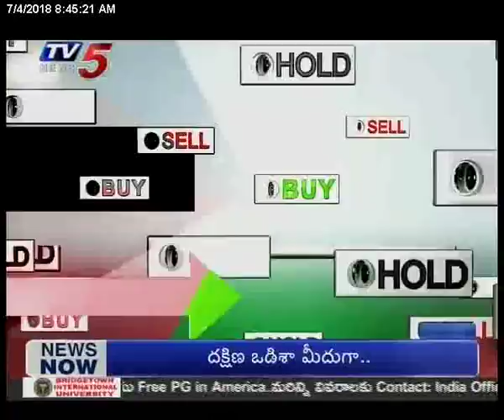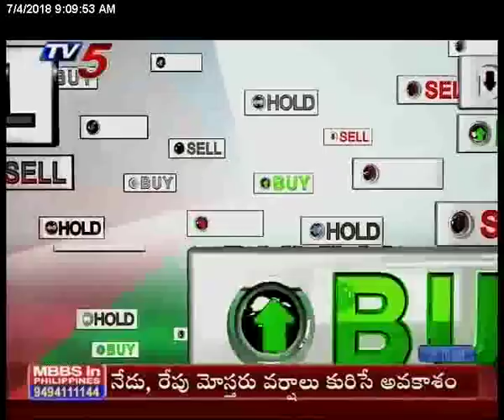4th July 2018 TV5 News Business Breakfast